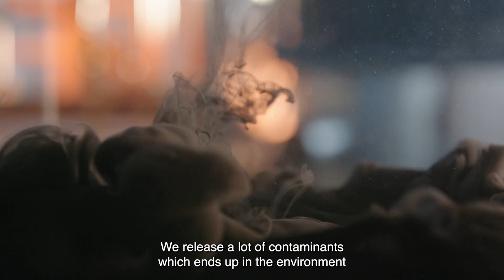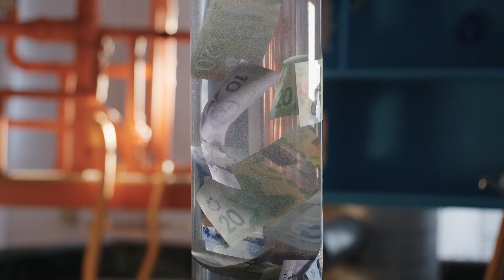The Cost of Free Water Trailer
It's well known that water is a collective good and a free inexhaustible resource... false! THE COST OF FREE WATER (LA GOUTTE DE TROP) follows the journey of a drop of water through the whole Montreal water system. Overconsumption, waste, inadequate filtration processes... but there is still some hope as citizens take on the challenge of reducing their consumption.